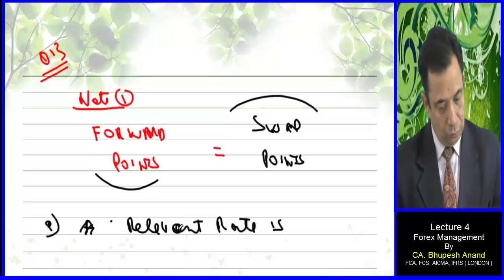CS Professional || FTFM || Forex Mgt Lec 4 Video 2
Forex Management

Continuation of previous video & Solution of practical problems from book by Bhupesh Anand

1) CS Professional Video Lectures
2) FTFM Video Lectures
3) Forex Mgt Video Lectures
4) Forex Mgt CS Executive
5) FTFM Forex Mgt
6) Meaning of Forex Mgt
7) CS Professional FTFM Forex Mgt
8) Online Classes for CS Professional

STUDY @ HOME